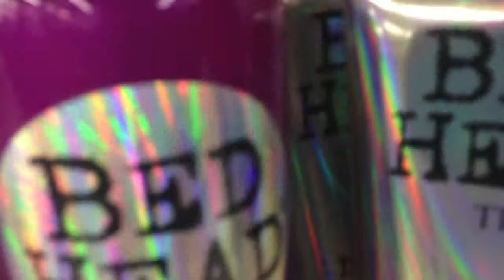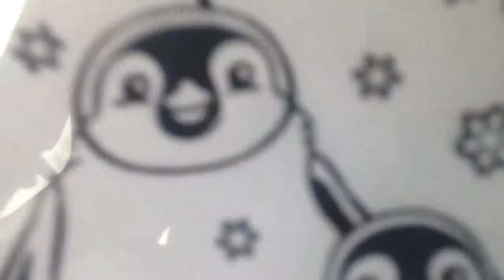Vlog # 5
Here it is! Vlog #5! I can't believe it!